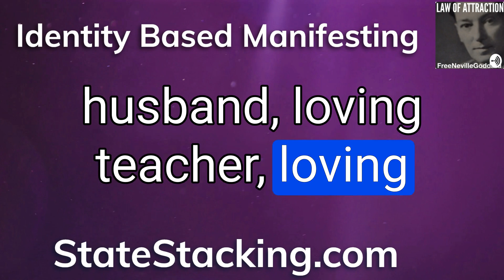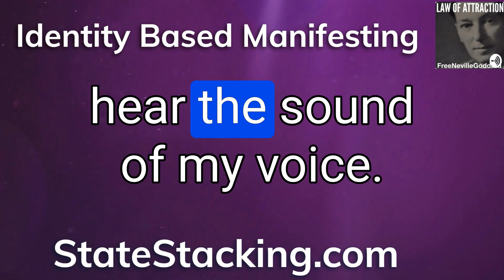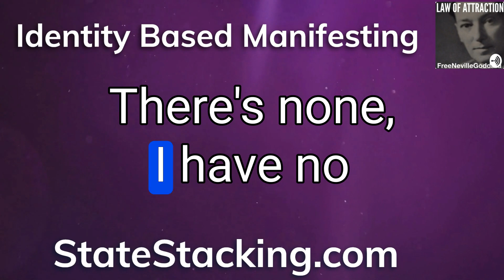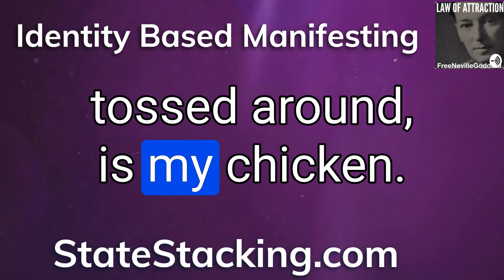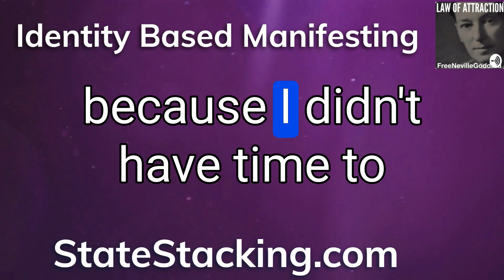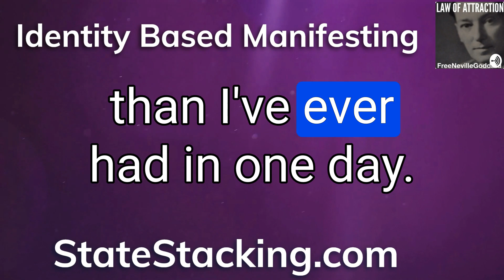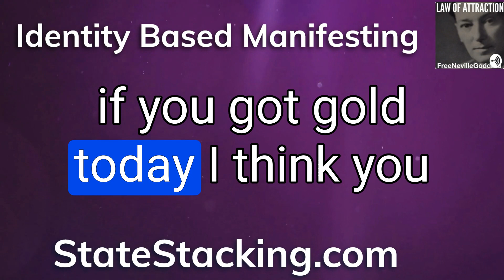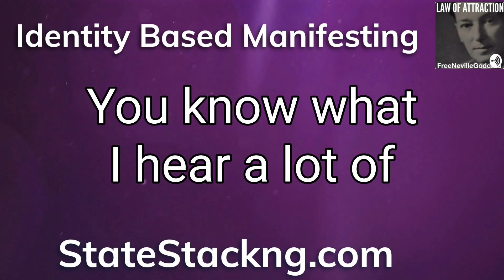PART 2 - No Excuses - Just Results - Here's What Happened Next!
How many wins did you count?
Your attitude and your altitude matter.